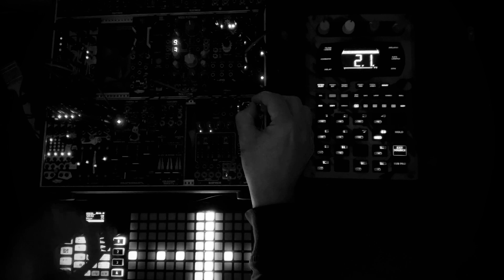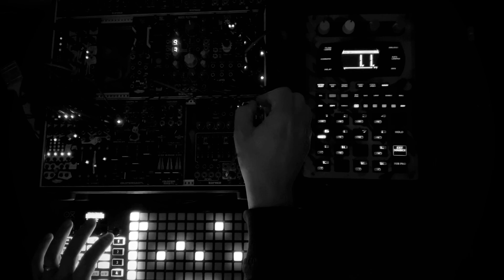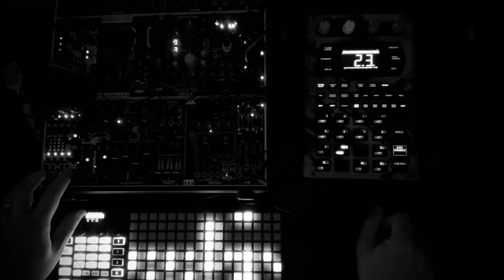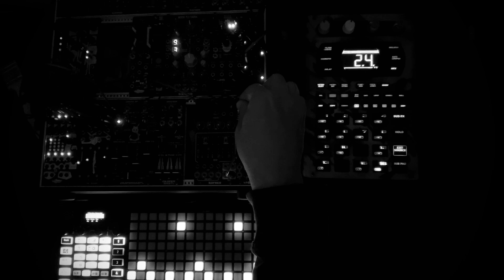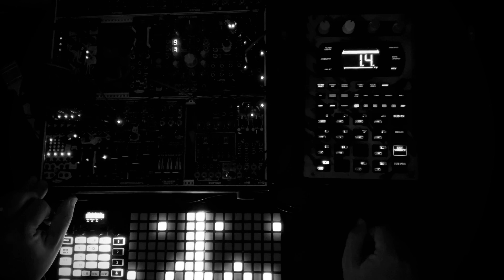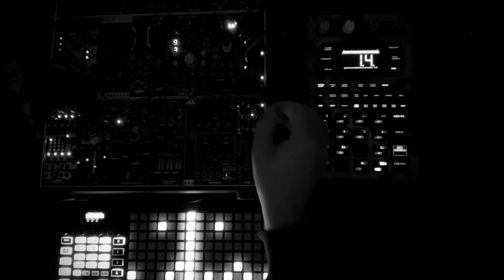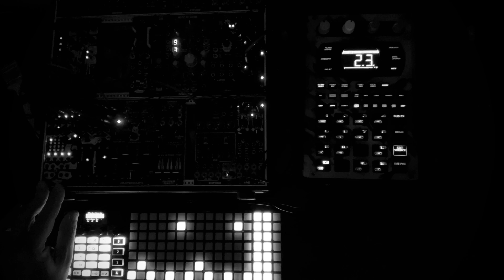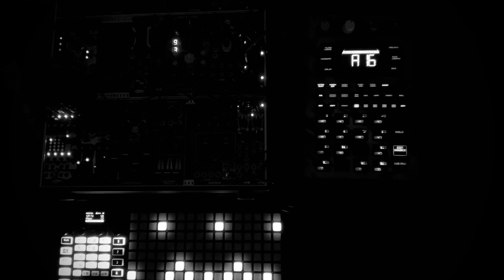Eurorack Modular and Friends Jam